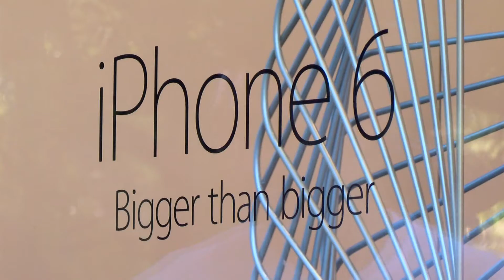IPHONE 6 LAUNCH DAY VEGAS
PEOPLE WAIT IN LINE HOURS TO GET THE NEW IPHONE 6